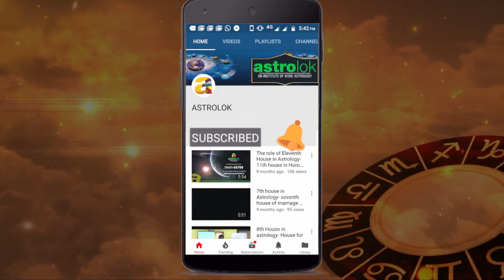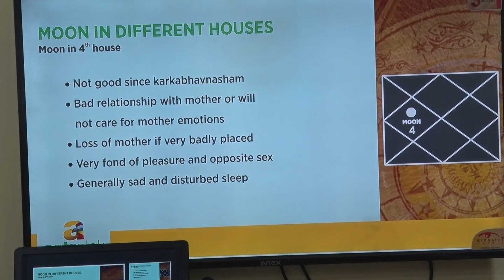Moon in 4th house in Astrology | चंद्र का चतुर्थ भाव में फल | Astrology videos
Moon in 4th house is traditionally ruled by Cancer, and its ruling planet Moon, so the Earth's satellite is actually residing at its own home. People whose Moon resides there are the lucky ones to feel the mother's love at its top.

Astrolok is an Institute for vedic astrology based in Indore(MP).  The main objective of Astrolok is to serve as a promising platform for our students to become an expert and to collaborate with us as a professional consultant, so that they can help others to evolve in
their lives with effective techniques.

Learn Astrology, VastuShastra, Palm reading course in India, USA, Canada, Australia, UK, Europe, Belgium. Join distance learning and become perfect in Indian Vastu, Numerology, Palmistry, Gems and Crystals Therapy, horoscope, Kundali reading.

Our system is highly convenient with provision of ‘learning anywhere everywhere’. Our professional astrology courses are mainly divided in two sections that are ONLINE and OFFLINE ASTROLOGY classes, comprising various sub-subjects like nadi astrology, marriage astrology, career astrology horoscope, kal sarp doshas, learning to read kundali and what not.

Along with this, we provide PALMISTRY, VASTU, NUMEROLOGY courses too.

Secondly, you can get CONSULTANCY from famous astrologers on Astrolok.

Astrolok serve as one of the best astrology consultancy platform for providing a proper guidance about vedic astrology. We assess our predictions with the help of analyzing an individual’s planetary
transits that determine the position of all important factors such as health, wealth, career, money etc.

The consultancy services are available online as well as offline, and if required you can directly speak to preferred expert on call to get a clearer vision of the accurate direction in life.

Apart from learning astrology and get astrology consultation, Astrolok is a free platform to write astrology articles. Also, students can contribute to our website with their valuable articles that will be informational for our readers. Articles in hindi are also appreciated for reaching out to masses.

Mr. ALOK KHANDELWAL is the founder of this Institute & a renowned astrologer.

He is the best astrology teacher all over the world. He takes courses in India as well as in USA, UK, Europe, Belgium, South Africa and many other countries too.

Apart from teaching, Mr. Alok Khandelwal is one of the best astrologer who provides consultation in various countries.

He basically holds finesse in marketing and management along with being CEO & co-founder of several organizations. Also, he actively participates in Art of living foundation and various other social expeditions.

Mr. Khandelwal serves as a corporate trainer and guest faculty in multiple business schools. And he looks ahead to train as many aspirers as possible, in order to give them a chance to evolve as professionals and individuals as well. He holds Jyotish Bhushan, Jyotish Ratna and Jyotish Rishi certification.

Here at Astrolok, our main aim is to provide the right knowledge in the world full of frauds & open up an institute for this profound world of self-discovery so that you come to learn the unexplored realities through its abundance, not by correspondent course but through our valuable online and offline class by one of the most profound astrologers.